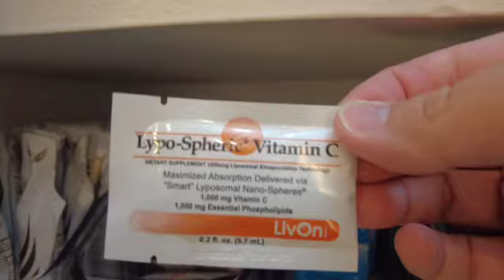Vlogtober Day 21 | Cleaning | Shopping | Home Goods | Container Store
Other Places To Find Me:
Facebook- Paul On The Go
Snapchat- Paul On The Go
Instagram- Paul On The Go

Le-Vel Thrive Paulsewell.Le-Vel.com

The Lucky Acorn Boutique
152 S. Main St.

Facebook: The Lucky Acorn Boutique

And I love Snail Mail :)